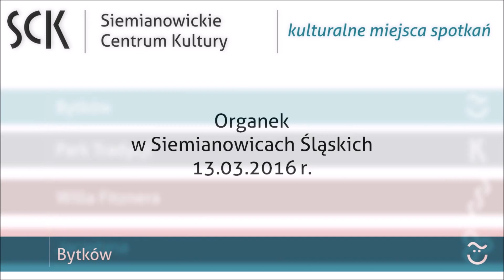Organek w Siemianowicach Śląskich - 2016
Organek w Siemianowicach Śląskich - Siemianowickie Centrum Kultury, 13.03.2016 r.